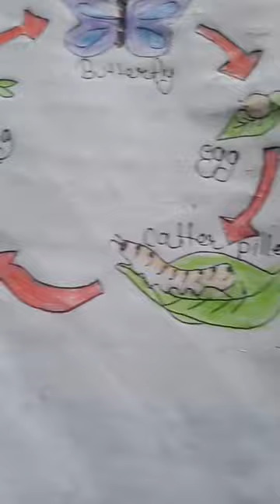Drawing of life cycle of Butterfly Part 2 Amazing art and craft🖌️please subscribe to my channel